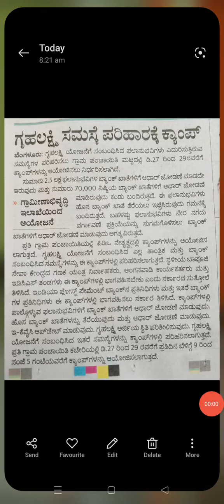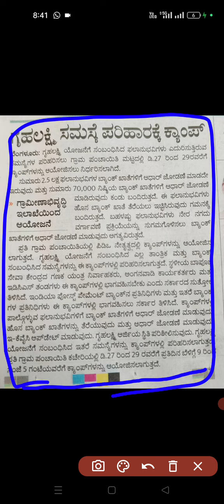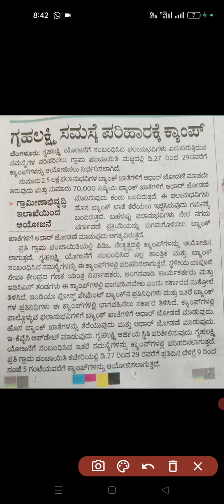ಗೃಹಲಕ್ಷ್ಮಿ ಖಾತೆ ಗೆ ದುಡ್ಡು|ಹೊಸ ಯೋಜನೆ|ಗ್ರಾಮ ಪಂಚಾಯತಿ|dec 27-29|ಸಮಸ್ಯೆ ಬಗೆ ಹರಿಯುತ್ತಾ?